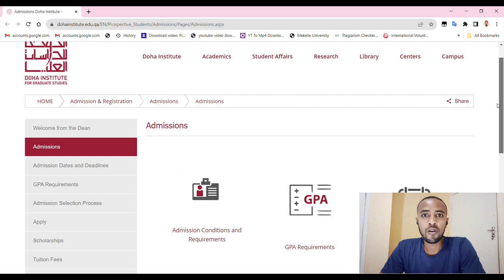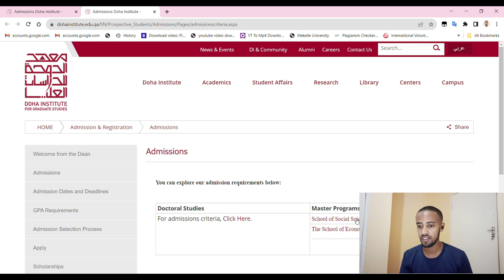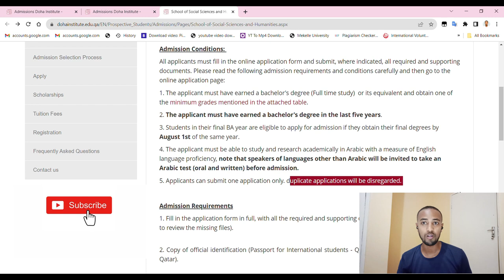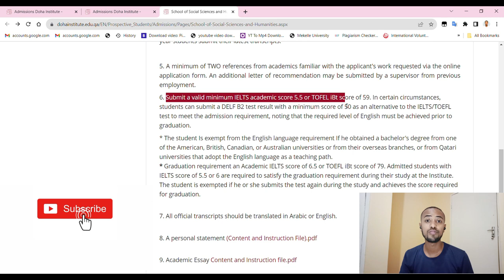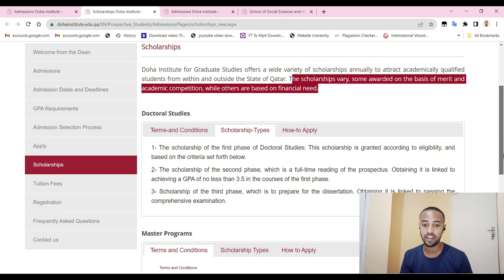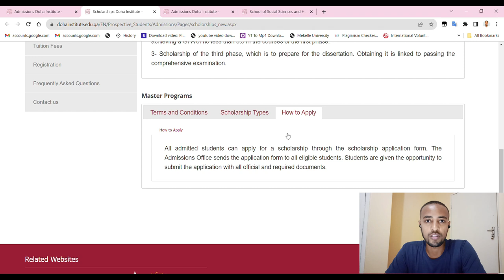Doha Institute Graduate Scholarship 2024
In this video, I'm going to show you how you can apply for the Doha Institute for Graduate Studies, one of the most prestigious and diverse academic institutions in the Middle East. The Doha Institute offers a range of master's and doctoral programs in social sciences, humanities, public administration, and development economics. You will also learn about the admission requirements, the scholarship opportunities, and the benefits of studying in Qatar.

If you are interested in pursuing your higher education at the Doha Institute, you can find the link for the online application form in the description below. The deadline for applying is December 15, 2024, so don't miss this chance to join a vibrant and dynamic community of scholars and researchers.

opportunitydoors dohainstitute graduatestudies scholarships qatar studyabroad education career socialsciences humanities publicadministration developmenteconomics doha institute graduate scholarship 2024 doha institute graduate scholarship 2024 doha institute scholarship 2023 doha institute for graduate studies university of zurich scholarship grad school scholarships how to apply koc university scholarship qatar university scholarship undergraduate how to apply for taibah university scholarship doha institute scholarship yale university fully funded scholarship
israel vs palestine war live
war between israel and palestine 2023 live
war israel and palestine
reason behind israel and palestine war in hindi
reason behind israel and palestine war
russia on israel palestine war

doha institute for graduate studies

university of zurich scholarship

grad school scholarships

how to apply koc university scholarship

qatar university scholarship undergraduate

how to apply for taibah university scholarship

doha institute scholarship

yale university fully funded scholarship